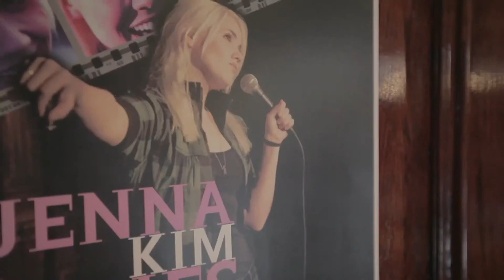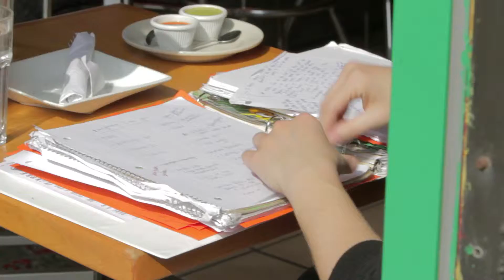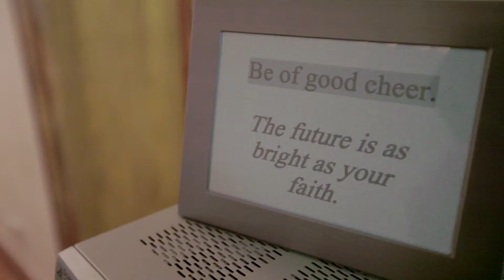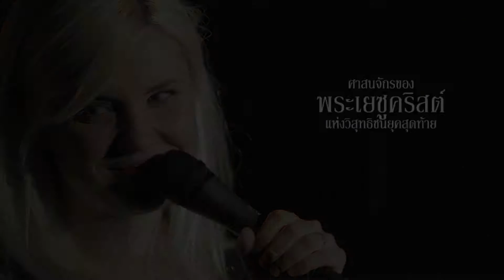ฉันเป็นมอรมอน นักแสดงตลกช่างฝัน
เสียงที่เจนนา คิม โจนส์ชอบเป็นพิเศษคือเสียงหัวเราะ เธอจะทำแทบทุกอย่างเพื่อให้ได้ยินเสียงนั้น - ทุกอย่างยกเว้นทิ้งหลักการของเธอ เธอกำลังพิสูจน์ว่าเราสนุกสนานได้โดยไม่ต้องหยาบคาย ดูเพิ่มเติมที่